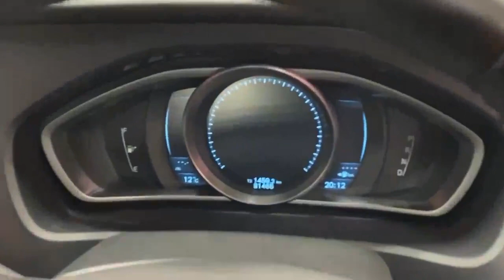1.6 T4 AUTO HATCHBACK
The Volvo V40 is a stylish and practical compact luxury car that delivers on both form and function. With its exquisite design, luxurious interior, and advanced safety and performance features, the V40 offers a premium driving experience.

Under the bonnet, the V40 offers an efficient and powerful 1.6-liter four-cylinder engine. With its responsive performance and impressive fuel efficiency, the V40 delivers a dynamic driving experience without compromising on economy.

The Volvo V40 combines Scandinavian elegance with practicality, making it the perfect choice for urban driving and adventurous getaways. With its sleek design and refined interior, the V40 offers a premium driving experience that stands out from the crowd.

This will include:
• Warranty.
We are authorised credit intermediaries and arrange flexible finance with:
• AIB
• Bank of Ireland
• Lombard
• Close brothers
• Alphera